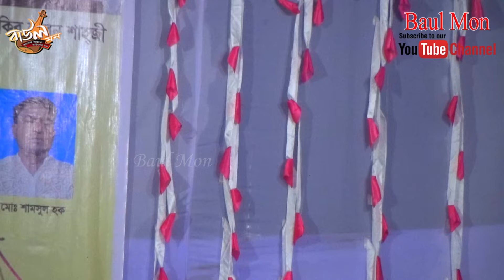আর আমি বাঁচিব না গো । লাভনি সরকার । Baul Mon 2024